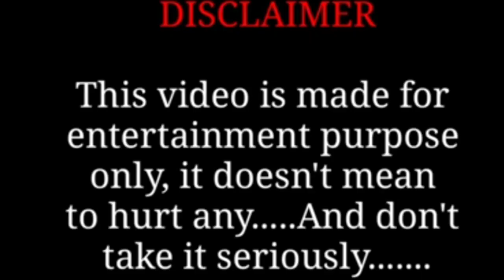ರಾಕಿ ಹಬ್ಬಕ್ಕೆ ಅಕ್ಕನಿಗೆ ಗಿಫ್ಟ್ ಕೊಡಲು ಪಾಪ ತಮಣಿ ಹತ್ರ ದುಡ್ಡಿಲ್ಲ | ರಾಕಿ ಹಬ್ಬದ ಹಾರ್ದಿಕ ಶುಭಾಶಯಗಳು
namma malnada oor hesaru:-
hosanagara sagara chikmangaluru thirthahalli hasan soraba shivamogga nagara shikaripura bhadravathi agumbe ripponpet hobli davanagere Belgaumhulikal